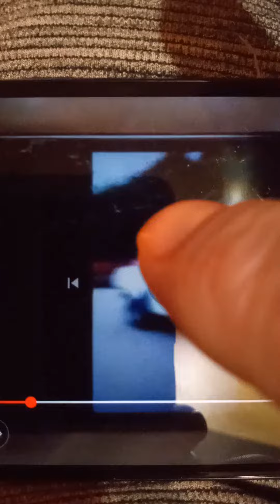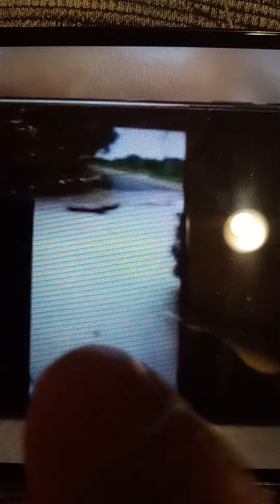near fatal wreck because of dallas criminal carlos jiminez gonzalez